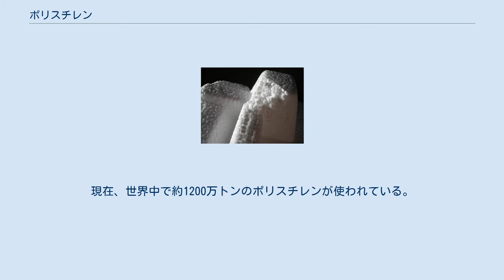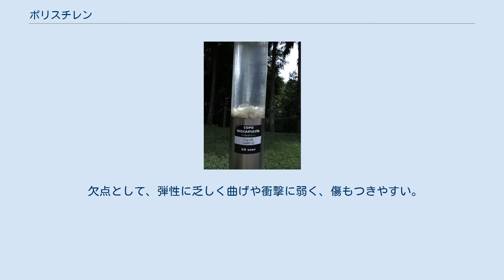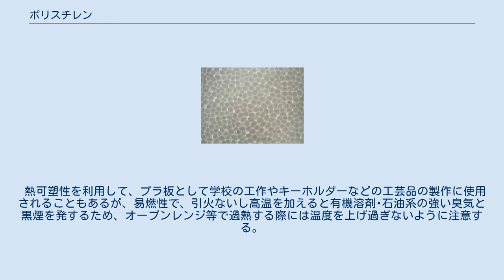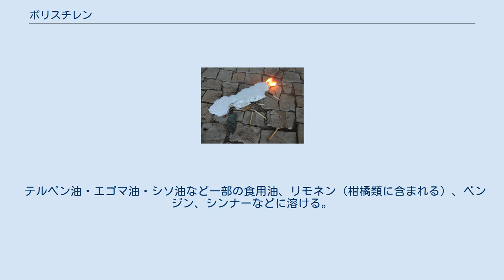ポリスチレン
ポリスチレン (polystyrene) とは原油・ナフサを原料に合成されるスチレンをモノマーとするポリマーであるプラスチック樹脂である。
略号はPSで、樹脂識別コード（SPIコード）は6である。
スチロール樹脂とも呼ばれる。
 ポリスチレンは1935年に初めて工業化され、70年以上の歴史がある。
現在、世界中で約1200万トンのポリスチレンが使われている。
ポリエチレン（高密度と低密度の2種類）、ポリプロピレン、ポリ塩化ビニルと並び、5大汎用樹脂のひとつに挙げられている。
 ポリスチレンは大きく分けると、透明性が高く硬いという特徴の汎用ポリスチレン（GPPS）と、ゴム成分を加えて衝撃性を改良した乳白色の耐衝撃性ポリスチレン（HIPS）の2種類がある。
 一般的に用いられているポリスチレンは過酸化ベンゾイルをイニシエーター（ラジカル開始剤）としてスチレンをラジカル重合して得られるアタクチック構造を持つプラスチックであり、非晶性のポリマーである。
 アタクチックポリスチレンは熱可塑性樹脂で安価であり、容易に射出成形できる事から日用品やプラモデルの素材として広く用いられている。
 比較的硬質の、無色透明あるいは白色のプラスチックで、染色性、塗装性や接着性、切削等の加工性も良好。
プラモデルでは弾力性や耐摩耗性などの強度面からABS樹脂など他素材を組み合わせたキットが増えているが、これら異種素材は塗装や加工に各々難点があり注意を要する。
 欠点として、弾性に乏しく曲げや衝撃に弱く、傷もつきやすい。
また経年とともに黄変や曇りを生じ、実用品としてはやや耐久性が劣る。
 またポリスチレンに発泡剤を用いて成型する発泡スチロールは食品の断熱容器の他、近年は建築用断熱材としても広く用いられている。
 熱可塑性を利用して、プラ板として学校の工作やキーホルダーなどの工芸品の製作に使用されることもあるが、易燃性で、引火ないし高温を加えると有機溶剤･石油系の強い臭気と黒煙を発するため、オーブンレンジ等で過熱する際には温度を上げ過ぎないように注意する。
 また、メタロセン触媒による重合ではシンジオタクチック構造を持つポリスチレンを合成することができる。
これによって生成するポリスチレンは結晶性の高分子であり、不透明であるが、アタクチックポリスチレンよりも耐熱性に優れている。
 テルペン油・エゴマ油・シソ油など一部の食用油、リモネン（柑橘類に含まれる）、ベンジン、シンナーなどに溶ける。
また、アルコールと長期間接すると味を変質させることがある。